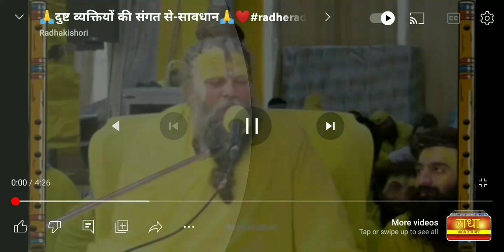# shree radhe shyam # galat ka sath n de #